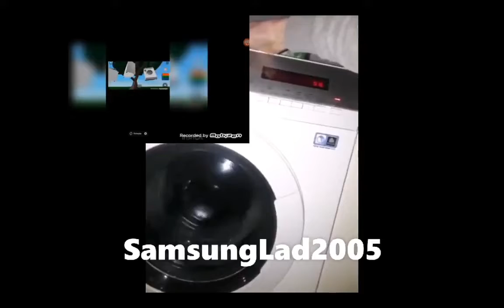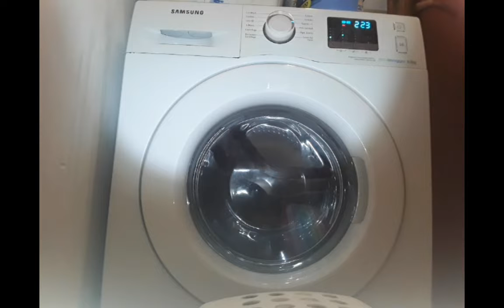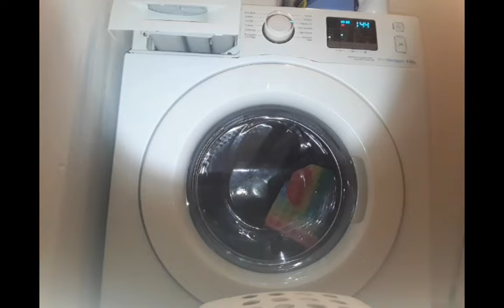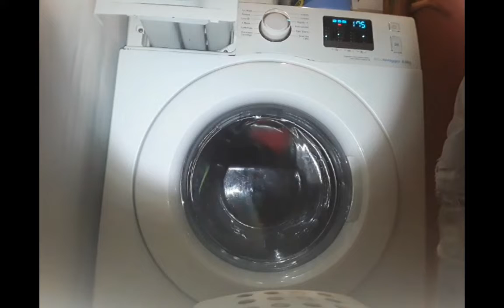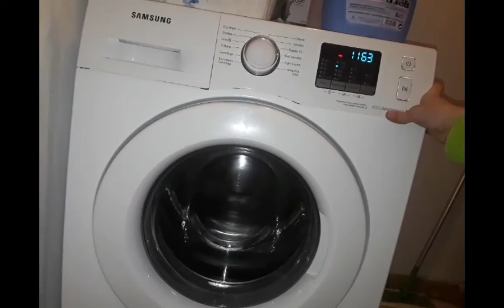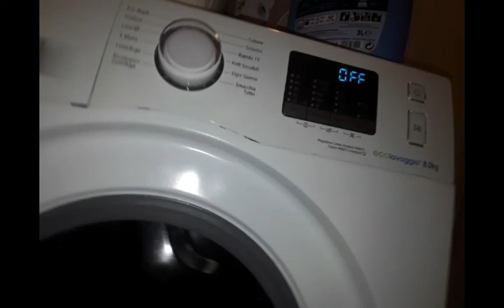Samsung WF80 work clothes wash with pop it, service mode and jump after wash